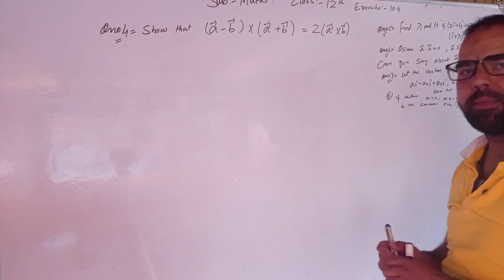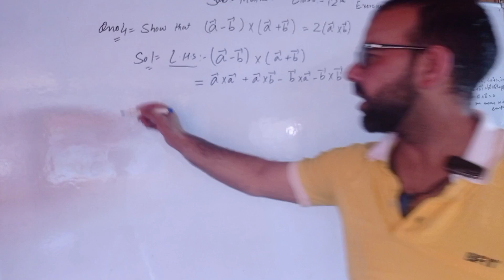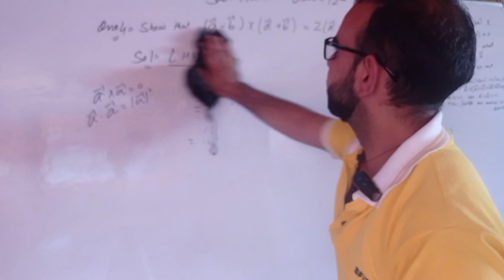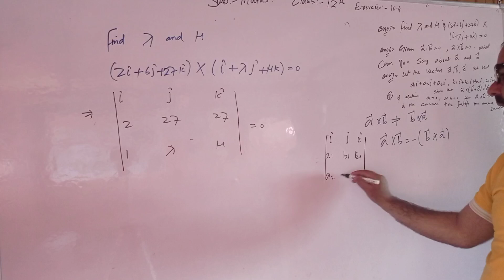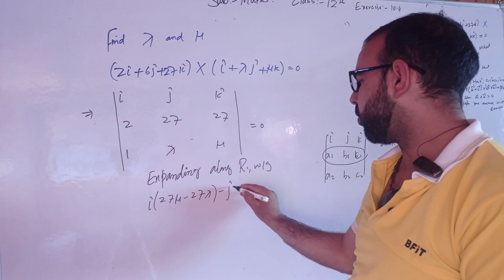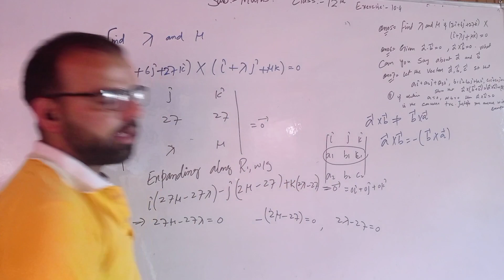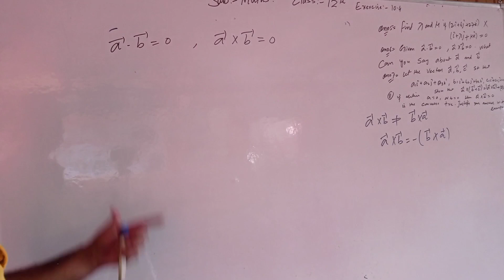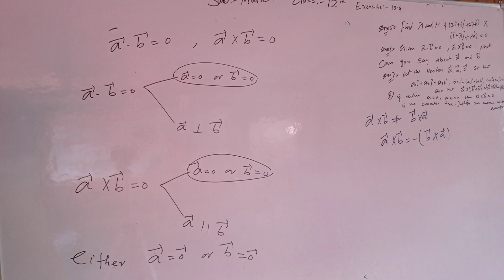class 12th. Topic. cross section. exercise. 10.4. Qno4,5,6